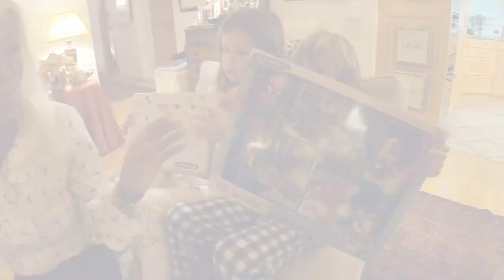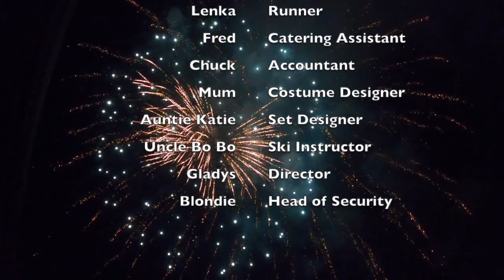Gstaad 21 HD 720p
New Year 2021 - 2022 in Gstaad.  Family skiing, Sanen Moser, Lauennen, Gstaad, Shonreid.